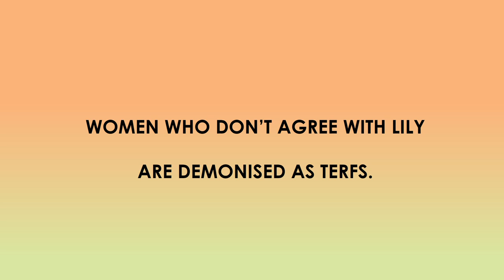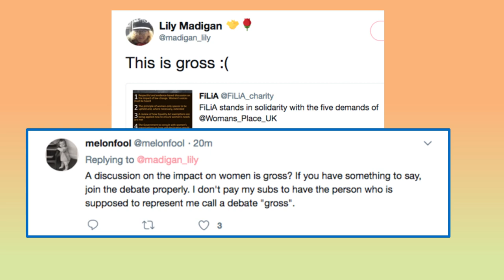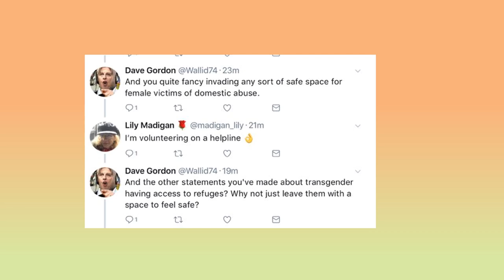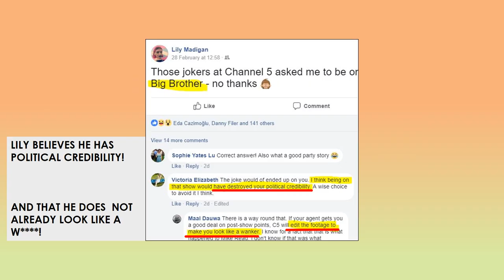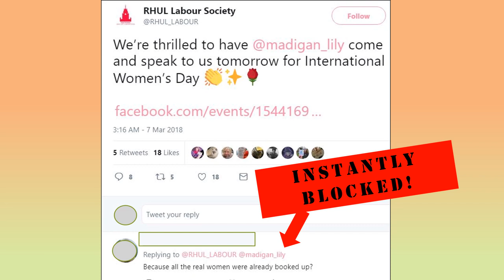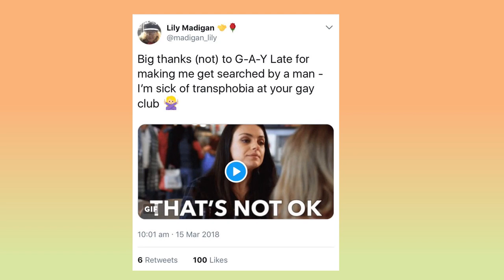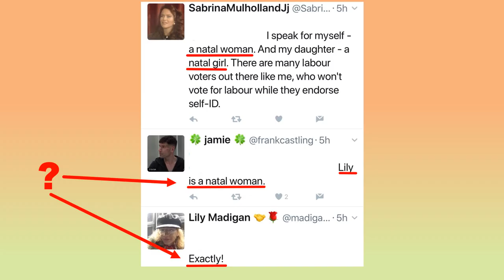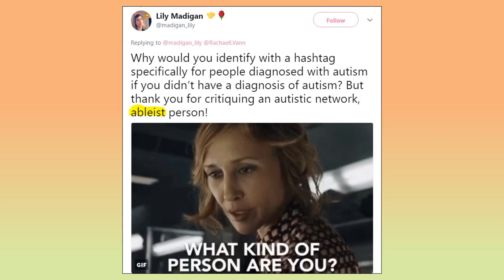LILY MADIGAN UPDATE NO 2